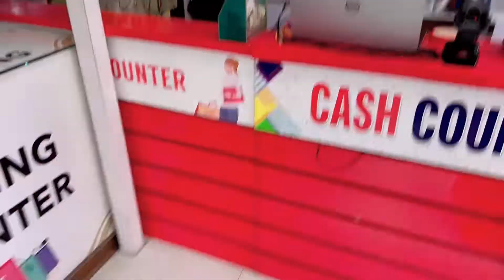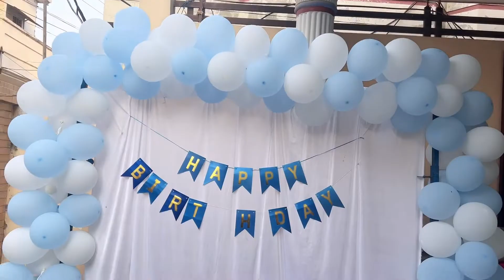HAPPY 1st birthday Sultan❤️we love you||bhanjay ki birthday party🥳||sughravlogs||dailyvlogs